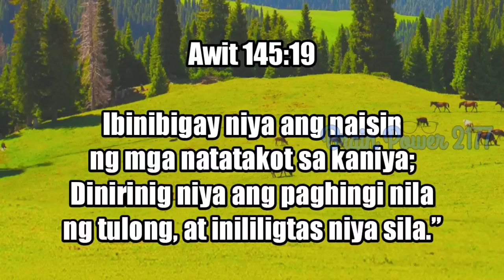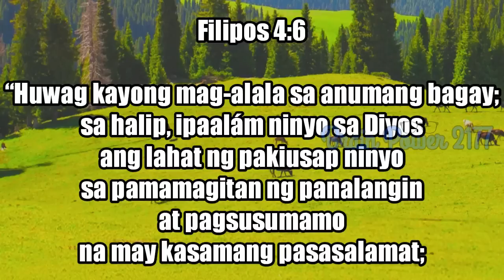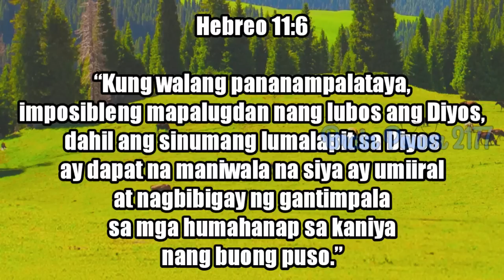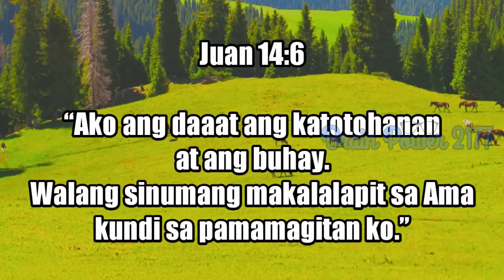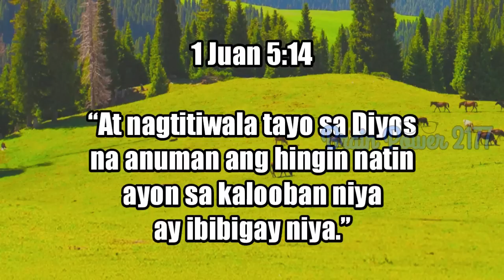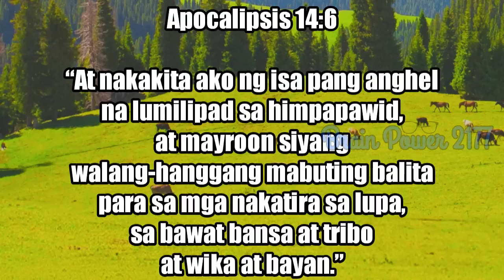MANALANGIN KA PARA MAIBSAN ANG IYONG PROBLEMA | BRAIN POWER 2177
Napakaliit ng lupa kumpara sa uniberso. Kapag tinitingnan ng Diyos ang lupa, ang mga tao sa lahat ng bansa ay parang isang maliit na patak lang ng tubig mula sa timba. Pero kahit napakaliit lang natin kumpara sa uniberso, sinasabi ng Awit 145:18, 19,

“Ang Diyos ay malapit sa lahat ng tumatawag sa kaniya, Sa lahat ng tumatawag sa kaniya nang may katapatan.

Ibinibigay niya ang naisin ng mga natatakot sa kaniya; Dinirinig niya ang paghingi nila ng tulong, at inililigtas niya sila.”

Talagang napakaganda ng pribilehiyo natin. Gusto ng Diyos, na mapalapít sa atin, at gusto Niyang makinig sa mga panalangin natin. Ang panalangin ay isang pribilehiyo, ito'y isang espesyal na regalo ng Diyos sa bawat isa sa atin. Pero makikinig lang ang Diyos kung kakausapin natin Siya sa paraang gusto Niya.

Bakit dapat tayong manalangin?

=== Millennials Melody